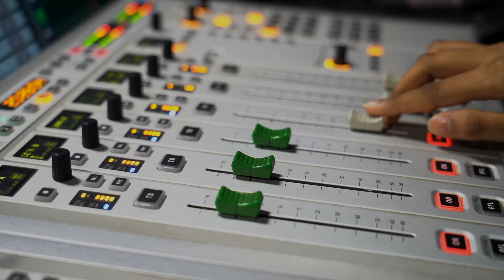Get Ready For the Revolution